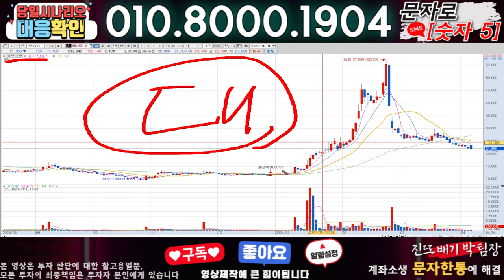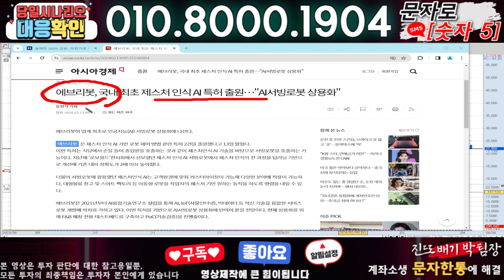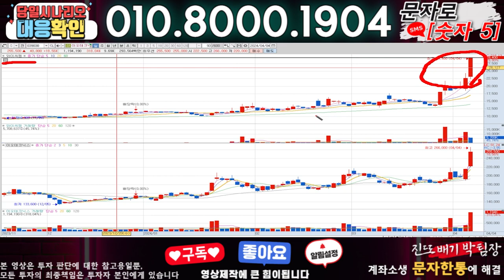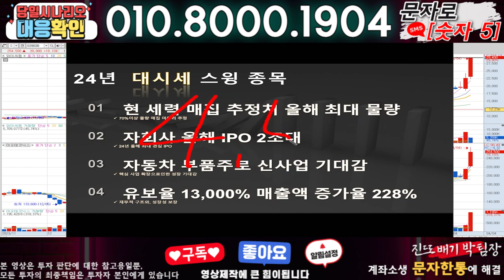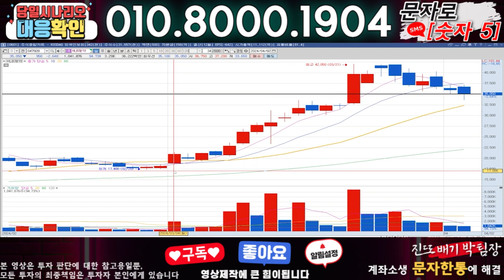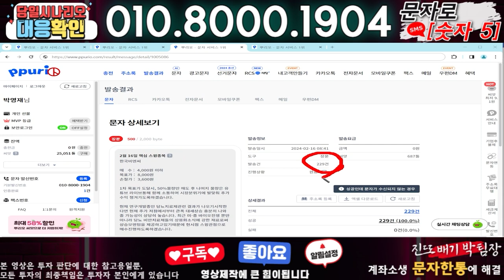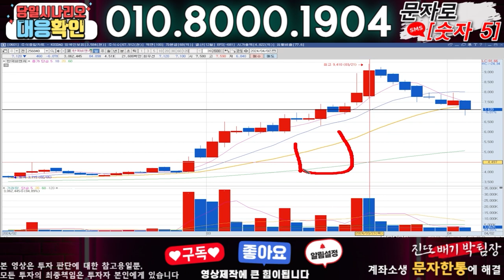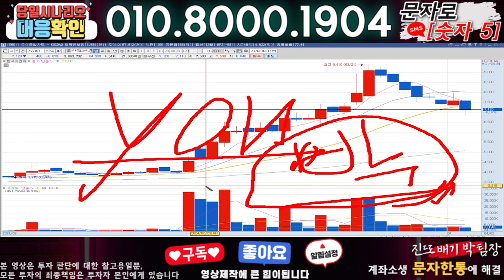에브리봇 ) 3분전 기습속보-공식입장발표!! 무슨일인가?